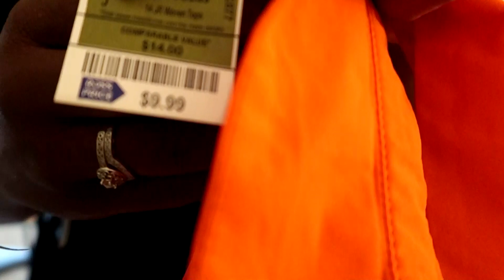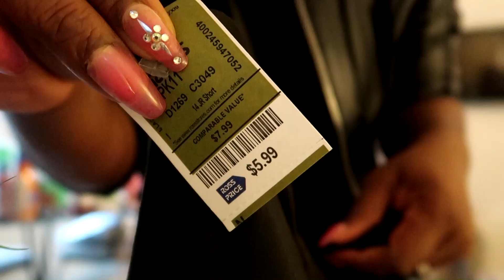VLOG | Groceries Are Expensive AF Y'all | I Found Some Cute Clothes In Ross!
In today's VLOG, I will be showing you all what I picked up from the Grocery Store this week! I found the new Premier Protein Shake in Root Beer and it's SO GOOD! I went and picked up more y'all! I also showed you all some cute summer pieces I picked up from Ross. They are the PLUG when it comes down to cute shirts.

♥ I post real-time life updates of my Life, Fashion, Shopping, Cooking & More!
♥I'm also on TIKTOK BABE! Check me out on there @thatgirlkiki_monique
xoxo KiKi
FTC: All products shown in this video was purchased by ME. All opinions and thoughts of everything mentioned in this video are 100% my own.